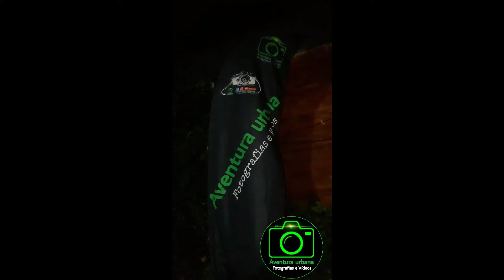Av. Beira Mar Fortaleza Espigão do Náutico Momentos por do sol!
Fala Galera do Canal Aventura urbana tudo blz!
Estivemos está semana na Av. Beira Mar
fazendo capturas de imagens.
Neste vídeo vamos curtir um Pouquinho mais do Espigão do Náutico.
Um super Point em qualquer momento do dia!
Principalmente para  curtir aquele belíssimo por do sol!
Curtiu?
deixa ai o seu like show para sabermos que estão curtindo os nossos vídeos blz!
e até o próximo vídeo Aventura urbana Deixando em foco
a sua Revista Digital!